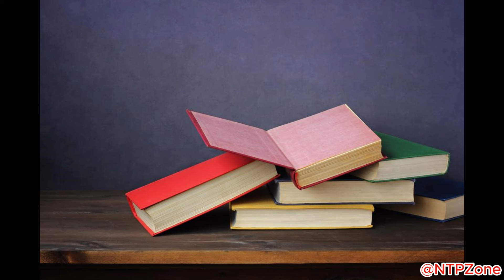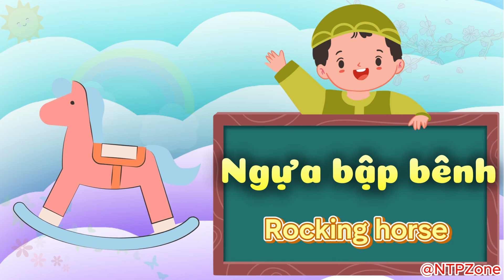Bé nhận biết Đồ Chơi Quen Thuộc | Song ngữ Anh-Việt | Baby recognizes Familiar Utensils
1 Toy Đồ chơi
2 Book Sách
3 Crayons Bút sáp màu
4 Coloring book Sách tô màu
5 Backpack Ba lô
6 Lunchbox Hộp cơm trưa
7 Water bottle Chai nước
8 Puzzle Trò chơi xếp hình
9 Stuffed animal Thú nhồi bông
10 Building blocks Khối xây dựng
11 Bicycle Xe đạp
12 Scooter Xe trượt
13 Tablet Máy tính bảng
14 Video game console Máy chơi game
15 Board game Trò chơi board
16 Art supplies Dụng cụ vẽ
17 Flashcards Thẻ học
18 Musical instrument Nhạc cụ
19 Ball Bóng
20 Swing Xích đu
21 Slide Cầu trượt
22 Toy car Xe đồ chơi
23 Doll Búp bê
24 Action figure Hình tượng nhân vật
25 Chalk Phấn
26 Play-Doh Đất nặn
27 Sports equipment Dụng cụ thể thao
28 Craft kit Bộ dụng cụ thủ công
29 Paint Màu vẽ
30 Kite Diều